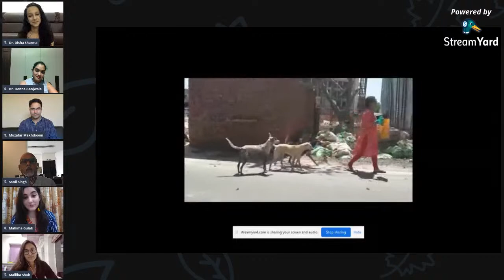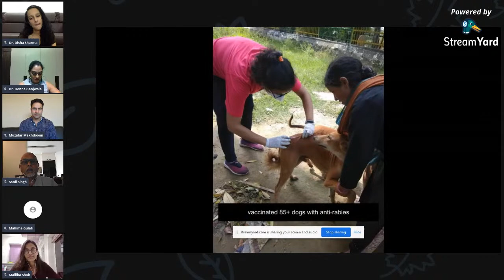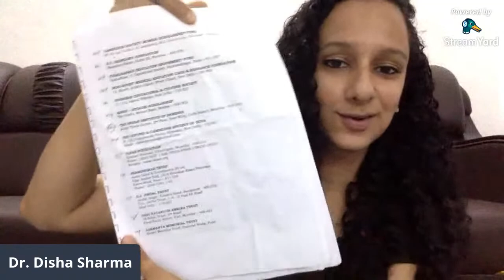VetSetGo Day 1 - Guidance on Master's Education Abroad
---Dr. Muzafar Makhdoomi

- LAREDO REGION DIRECTOR AT AUSTIN - TEXAS ANIMAL HEALTH COMMISSION
(TAHC)
• MVSC. MICROBIOLOGY AND IMMUNOLOGY • PHD IN BIOLOGICAL SCIENCES (UNIVERSITY OF WARWICK, UK) . · ADD'L MASTERS IN PREVENTIVE VETERINARY MEDICINE
• RESIDENCY IN LIVESTOCK HERD HEALTH (UNIVERSITY OF CALIFORNIA DAVIS) DIPLOMATE OF THE AMERICAN COLLEGE OF VETERINARY PREVENTIVE MEDICINE

---Dr. Henna Ganjwala

MVSC. IN CONSERVATION MEDICINE
 (MURDOCH UNIVERSITY,AUSTRALIA)

•WORKED AT PERTH ZOO AND KANYANA WILDLIFE RESCUE
CENTRE CONSULTANT AND A PART OF THE WILDLIFE TRUST OF
 INDIA'S EMERGENCY RESPONSE NETWORK

---Dr. Disha Sharma

VISITING VETERINARY CONSULTANT, KHODIYAR ANIMAL WELFARE TRUST

•MASTER OF WILD ANIMAL HEALTH (M.Sc W.A.H) (ROYAL VETERINARY COLLEGE, UNIVERSITY OF LONDON, U.K) ENDANGERED SPECIES RECOVERY PROGRAM (DURRELL WILDLIFE CONSERVATION TRUST, U.K)
 •Ex-FIELD VETERINARY SURGEON (VIDARBHA TIGER PROJECT, WILDLIFE TRUST OF INDIA)

--- Dr. Sanil Singh

DIRECTOR AT VETCARE ANIMAL CLINIC (DURBAN)

•HON. RESEARCH FELLOW - UKZN SCHOOL OF HEALTH SCIENCE

MS. ANIMAL SCIENCES (UNIVERSITY OF ILLINOIS)

PHD IN MEDICAL BIOCHEMISTRY- TOXICOLOGY
(UNIVERSITY OF KWAZULU NATAL COLLEGE OF HEALTH SCIENCES)